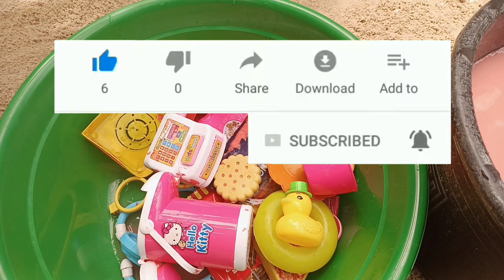Membersihkan Mainan Es Krim,Pizza,Dokter-dokteran, Kasir,Permen Yupi,LOL, Hello Kitty Lollipop,jajan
Membersihkan Mainan Es Krim,Hello Kitty,Pizza,Dokter-dokteran, Kasir,Permen Yupi,LOL, Lollipop,jajan @hanadanlulu

Assalamualaikum teman-teman dan adik-adik semuanya 😊❤️💕
Pada video kali ini aku menemukan mainan dan membersihkan mainan yang kotor. Ada mainan tas LOL, dokter-dokteran, jajanan, permen yupi, choki-choki, lollipop, masak-masakan, kompor,kulkas,donat susun,termos hello Kitty, es krim, dan mainan bebek.
Semoga kalian suka ya video aku.

makasih semuanya 🤗 wassalamu'alaikum

Cleaning Ice Cream Toys,Pizza,Doctors,Cashier,Yupi Candy,LOL,Hello Kitty Lollipop,snacks
Chistka igrushek-morozhenykh, pitstsy, vrachey, kassira, konfet Yupi, LOL, Hello Kitty Lollipop, zakusok
Thảkhwām s̄axād k̄hxnglèn xịṣ̄ khrīm,phiss̀ā,h̄mx,khæchcheīyr̒,Yupi Candy,LOL,Hello Kitty Lollipop,k̄hxng ẁāng
cheongso aiseukeulim jangnangam, pija, uisa, gyesan-won, yupi kaendi, lol, hello kiti lollipab, seunaeg
aais kreem khilaune, pijja, doktar, kaishiyar, yupee kaindee, eloel, hailo kittee loleepop, snaiks kee saphaee
Làm sạch Đồ chơi làm kem, Pizza, Bác sĩ, Thu ngân, Kẹo Yupi, LOL, Kẹo mút Hello Kitty, đồ ăn nhẹ
Membersihkan Mainan Ais Krim, Piza, Doktor, Juruwang, Gula-gula Yupi, LOL, Hello Kitty Lollipop, makanan ringan
Aisukurīmu no omocha no sōji, piza, isha, reji, yu pi kyandī, LOL, harōkitiroripoppu, sunakku
Pulizia di giocattoli gelato, pizza, medici, cassiera, caramelle Yupi, LOL, Hello Kitty Lollipop, snack